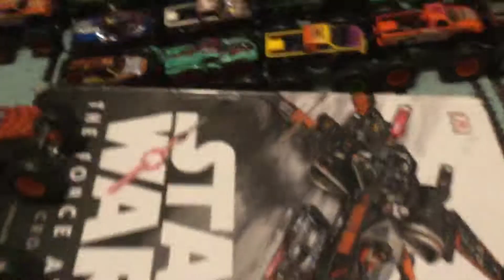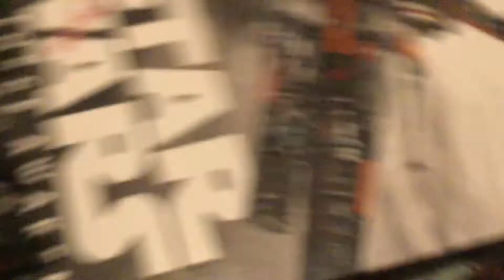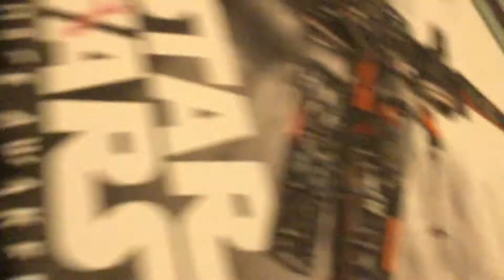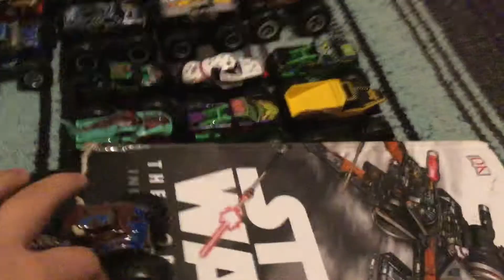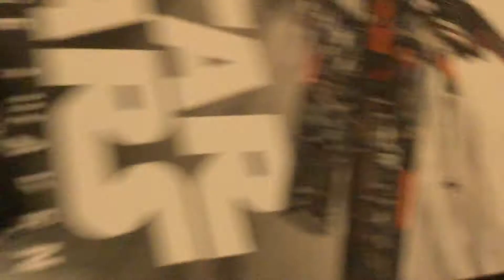HWMJ Sign Up Series Showdown #3 (Event)